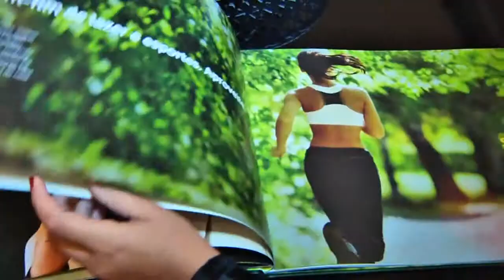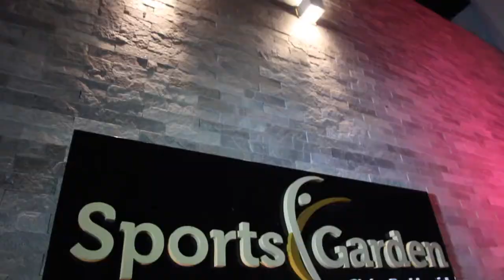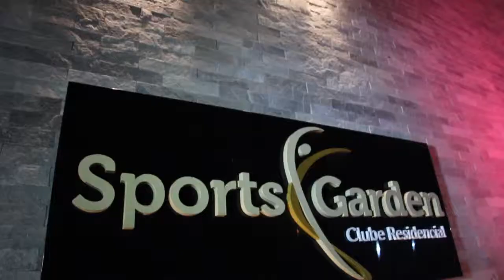PROGRAMA PORTFÓLIO - PREMIUM ON TV 1